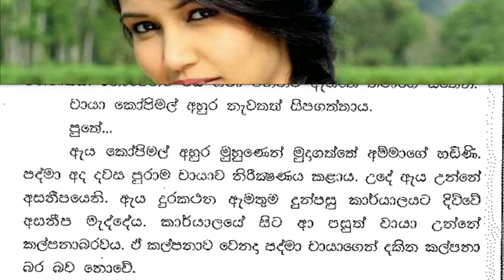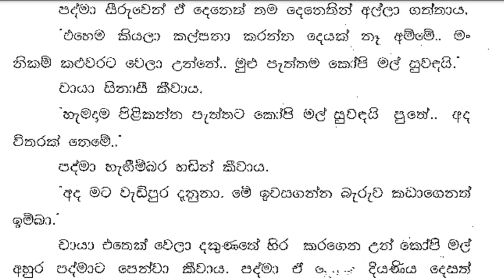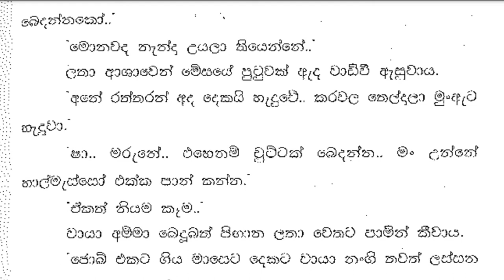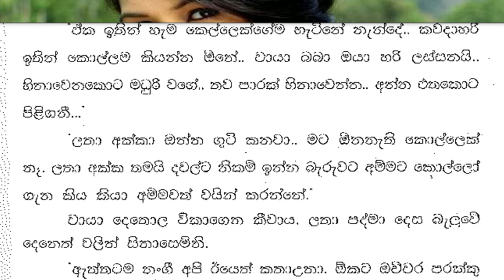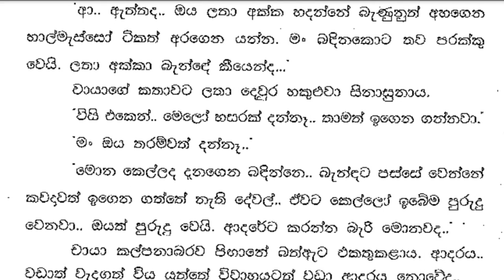😊 චායා - Chaya 21 ❤ | අනේ නෑ පැටියෝ.. මම නිකම් කිව්වේ.. | Vish Novels | Sinhala Novels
කතාවෙන් බිඳක්: අනේ නෑ පැටියෝ.. මම නිකම් කිව්වේ.. මං හිතුවා ඔයා මොනවා හරි හිත හිත මට කියාගන්න බැරුව ඇති කියලා..
කියන්න බැරි මුකුත් තවම වෙලා නෑ..
චායාට ඉබේට ඒ වචන පිටවිය.
කොහෙද.
පද්මා සීරුවට බලා ඇසුවාය.
කොහෙවත් නෑ. උනා නම් ඉස්සෙල්ලම දැනගන්නේ අම්මනේ..
ඉන්පසු සෑහෙන වේලාවක් යනතෙක් පද්මාත් චායාත් නිහඬව උන්නෝය. දෙදෙනාගේම හදවත් වෙන් වෙන්ව ගැහෙන්නට විය.

A bit of the story: Oh no dear.. I was just saying.. I thought you might not have told me something in your heart..
Nothing untoward has happened yet..
Chaya came out with those words.
where is.
Padma asked looking alert.
Nowhere. If it happened, you will know first..
After that, Padma and Chaya remained silent for a long time. The hearts of both of them started beating separately.

Time Codes
0:00 - Intro
0:11 - Love Story
10:38 - End